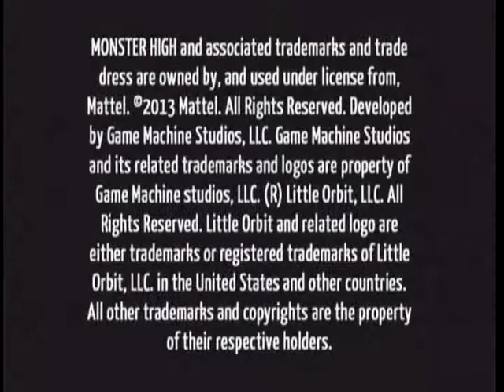Monster High 13 Wishes - Nintendo Wii - WiiQUEST #012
Join me on my WiiQUEST as i gameplay / lets play 10-15 mins of every PAL release of the Nintendo Wii.

With a vast library there will be plenty of turkeys and no doubt some hidden gems to find.Join me on the journey and see what we come across.My plan is to post a video a day of this quest :)

Monster High is a fashion doll franchise released by Mattel in July 2010

The characters are inspired by monster movies, Sci-fi horror, and Thriller fiction therefore distinguishing them from most fashion dolls

The key of this license success is:The desire from the little girls to have dolls they used to have (cf. Barbie) but are only "for older girls"

A dark and not that scary universe with a continuous touch of humour

The little girls want to be considered pre-teenagers and would like to share the same centres of interest as the teenagers (cf. Twilight, Harry Potter, etc.)

The refreshment of the classic doll toys

The refreshment of the beauty standards. Beauty is not perfection with no scars and a perfect make up.